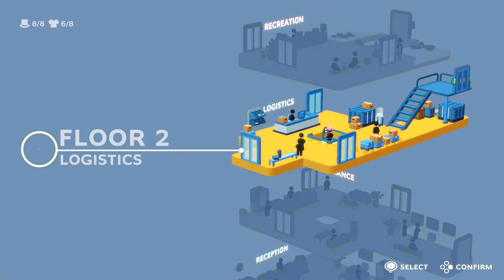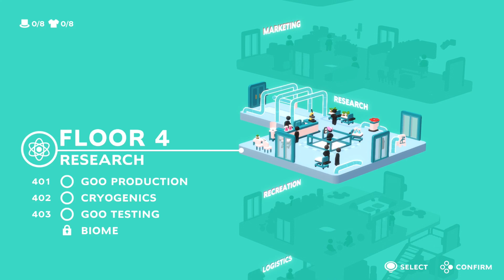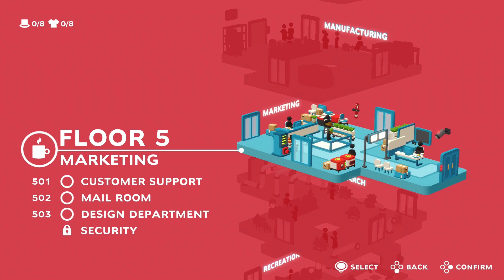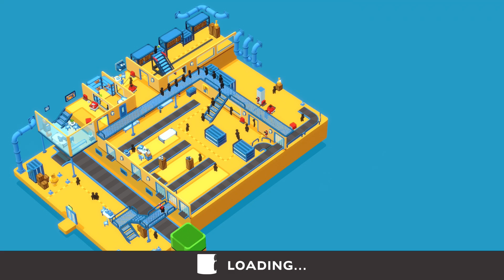Good Job! [Part 2]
My work ethic brings all the insurance agents to the yard